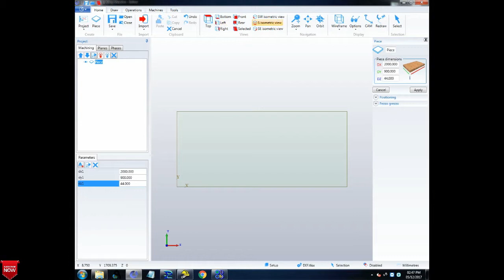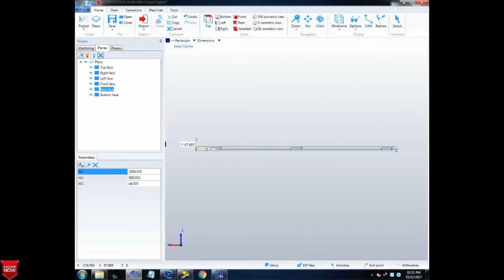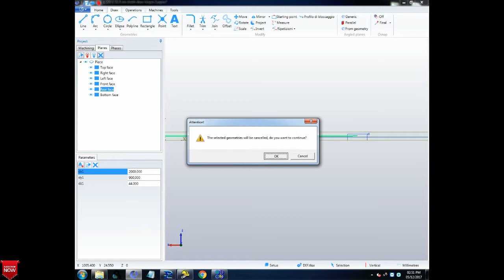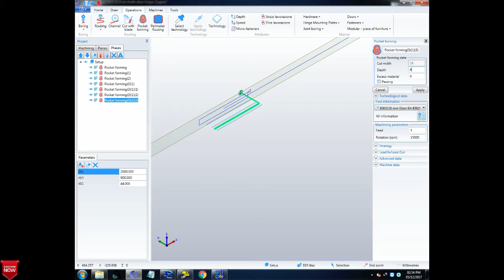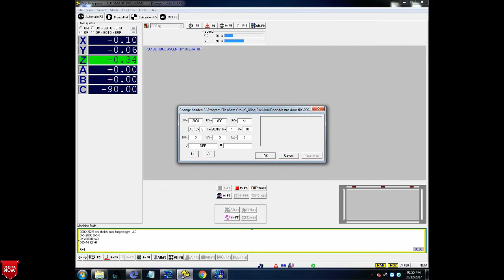Door Lock & Hinges Cutting and Programming in Xilog Maestro